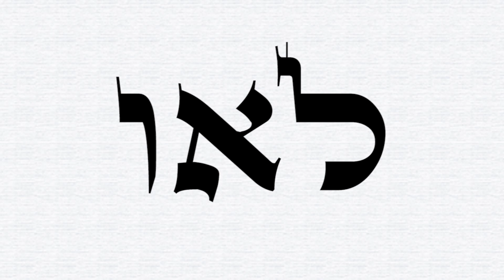Meditação para refinamento - Ian Mecler - Anjo 11 - Laoviah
A conexão com esse anjo traz a consciência de refinamento. Anjo 11 de 72, baseado no livro "A Força - O Poder dos Anjos da Cabala" (Ian Mecler).
Todas as terças e quintas-feiras, sempre às 18hs, colocamos neste canal uma nova meditação com um anjo cabalístico. São conexões que ajudam a mudar o receptor e trazem muita paz!
Que traga luz a todos!